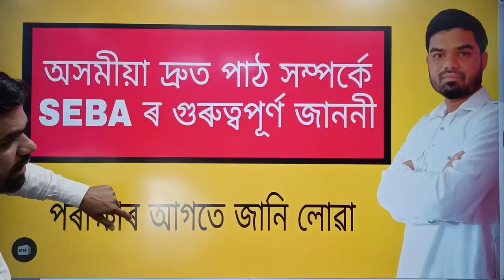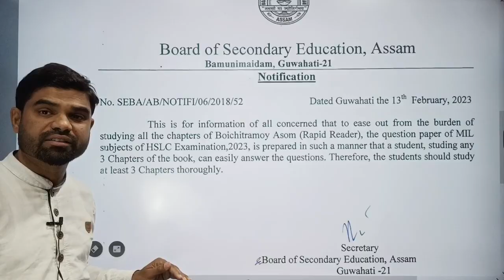অসমীয়া দ্ৰুত পাঠ সম্পৰ্কে SEBA ৰ গুৰুত্বপূৰ্ণ জাননী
Welcome to Science Guru Assam...

Our mobile app is available
on Google Play store. DOWNLOAD
 "Science Guru Assam"  App through the following Link...

SCIENCE GURU - SAIKHUL SIR

Class 10 science ll PRE TEST QUESTION PAPER 2023 II DIST. NAGAON

Class 10 science ll PRE TEST QUESTION PAPER 2023 II DIST. Kokrajhar

Important link for HSLC EXAM

HSLC PREVIOUS YEAR QUESTIONS